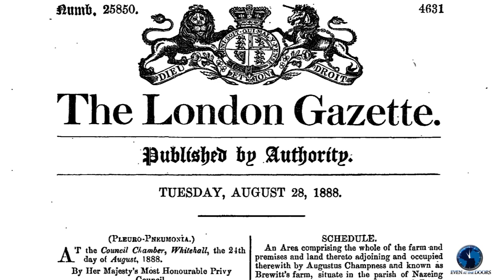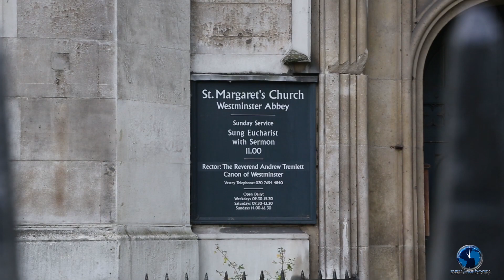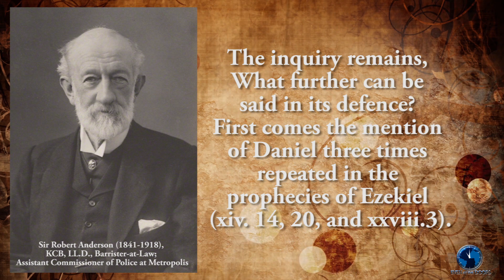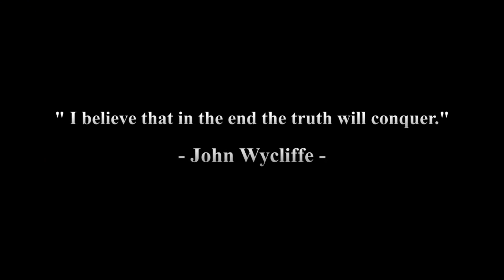Book of Daniel and End Times preview 2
The Book of Daniel is the most scrutinised book in the Holy Scriptures, but some of its most strongest apologetics have been in the most influential positions in the secret world of intelligence.

Even at the Doors
BM Box
1376
London
WC1N 3XX